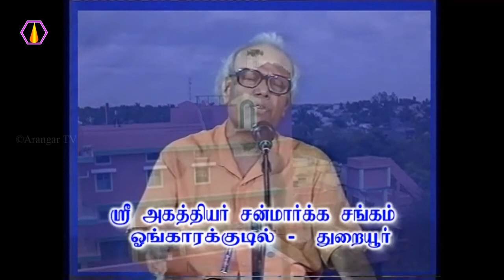கடவுளை அடைய என்ன வழி?